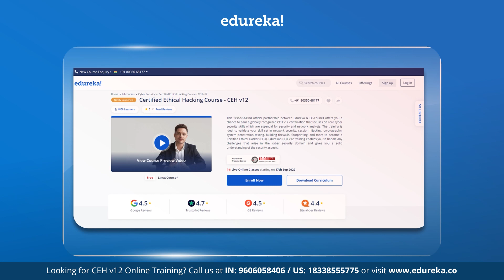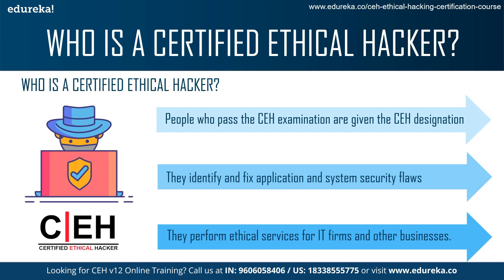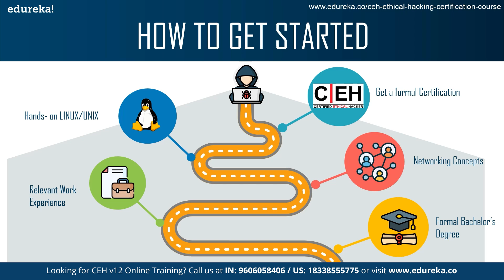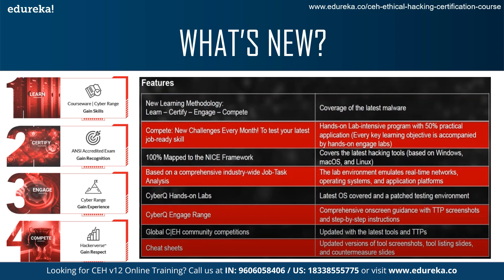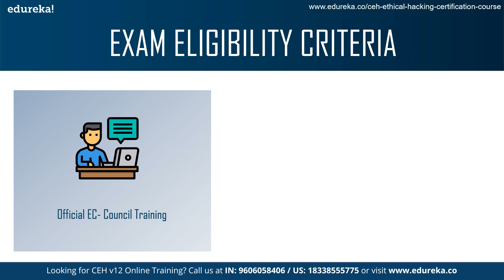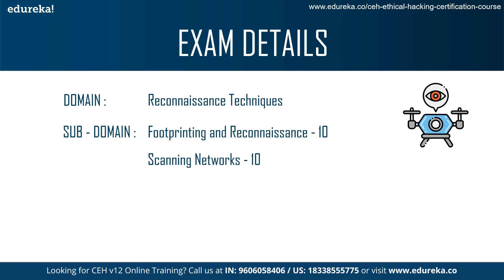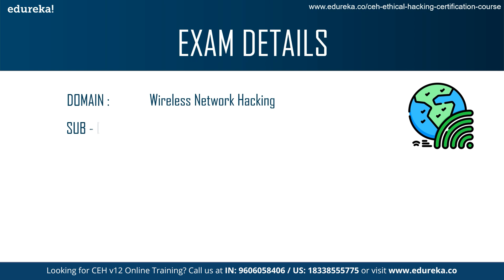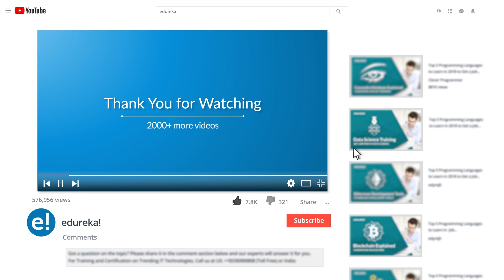CEH V12 Certification | How To Get CEH V12 Certification | CEH V12 Exam Details | Edureka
🔥𝐄𝐝𝐮𝐫𝐞𝐤𝐚'𝐬 𝐂𝐞𝐫𝐭𝐢𝐟𝐢𝐞𝐝 𝐄𝐭𝐡𝐢𝐜𝐚𝐥 𝐇𝐚𝐜𝐤𝐞𝐫 𝐂𝐄𝐇 𝐕𝟏2 𝐂𝐨𝐮𝐫𝐬𝐞 (Use code "𝐘𝐎𝐔𝐓𝐔𝐁𝐄𝟐𝟎")
This Edureka Session on "CEH v12(Certified Ethical Hacking)", covers all the basic aspects of Certified Ethical Hacking Certification. It establishes the concepts like CEH Exam basics, skills required, salaries and even trends to get you up to speed with certified ethical hacking.
The following topics are going to be discussed throughout this live video:
00:00 Introduction
01:13 Agenda
01:51 Who is a Certified Ethical Hacker ?
03:00 Why become an ethical hacker?
03:49 How to get started ?
04:33 Importance of CEH Certification
05:38 What's New?
07:34 Exam Eligibility Criteria
09:00 Exam Details
12:05 Jobs Role and Salary

About the Course :
What are the key features of this CEH Certification Course?
Following are the key features of this CEH course:
Includes CEH v11 Exam Voucher from EC-Council
6 months free access to CEHv11 iLabs
Study material and pre-recorded sessions by EC-Council

What will you learn as part of this CEH certification course?
Certified Ethical Hacker CEH v11 will teach you the latest commercial-grade hacking tools, techniques, and methodologies used by hackers and information security professionals to lawfully hack an organization.

Who is a Certified Ethical Hacker (CEH)?
A Certified Ethical Hacker professional is a specialist typically working in a red team environment, focused on attacking computer systems and gaining access to networks, applications, databases, and other critical data on secured systems. A CEH recognizes attack strategies, the use of creative attack vectors, and mimics the skills and creativity of malicious hackers.